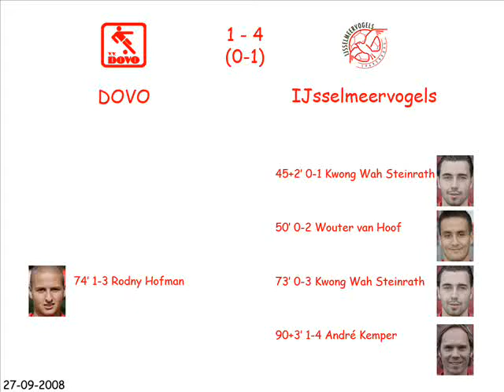DOVO - IJsselmeervogels 1-4 27-09-08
Competitiewedstrijd in de hoofdklasse B van het seizoen 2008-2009 tussen DOVO en IJsselmeervogels!